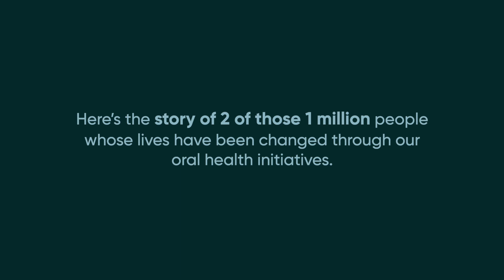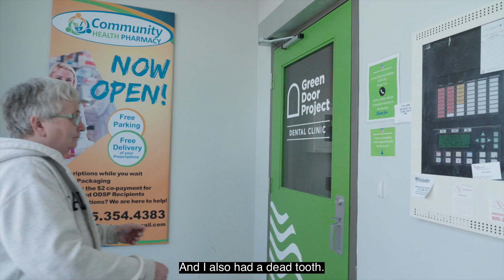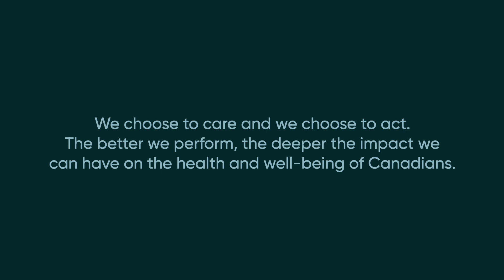GreenShield Cares About Better Health for All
Meet Cassy and Camilla, two individuals whose lives have been positively changed through our oral health initiatives.

Since 2016, we’ve invested over $20 million to help nearly 50,000 Canadians like Cassy and Camilla access free oral health services through partnerships with organizations like Alberta Health Services, University of Toronto and Niagara Falls Community Health Centre.

Because a healthy smile shouldn’t be a luxury. Here’s to Better Health for All.